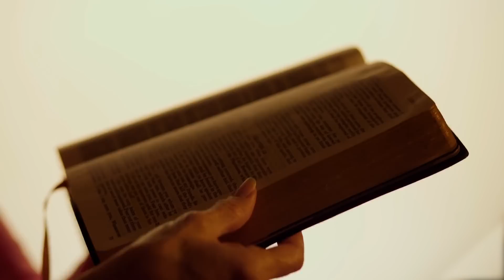DECRETOS MENTAIS PARA ATIVAR A FORÇA SUBCONSCIENTE DURANTE O SONO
Oi, eu sou Diniz Vieira. Hoje eu te convido a receber na mente subconsciente uma avalanche de decretos de reprogramação mental para que o poder mental seja ativado. Quando se domina o subconsciente pode-se ser capaz de mudar a vida e manifestar desejos.